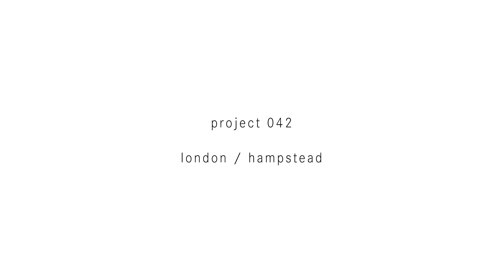Project 042 | London, Hampstead | Interior cinematography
This video project captures the beauty and juxtaposition of contemporary design within a traditional Victorian building. Project 042 in heart of London's Hampstead was designed by MVBL Architects in collaboration with the Urban Projects Bureau.